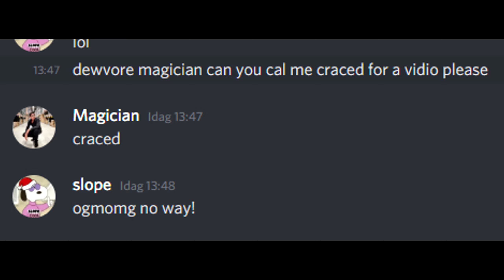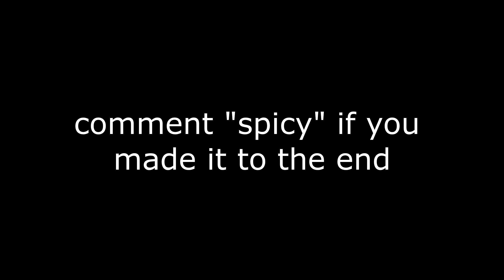Spicy 🌶️ (ft. Devour Magician)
Spicy 🌶️ (Fortnite Montage)
Fortnite Montage - "Spicy" (Ty Dolla $ign)

Socials!

best aiming sensitivity fortnite controller, fortnite controller best edit sensitivity, fortnite console controller sensitivity,